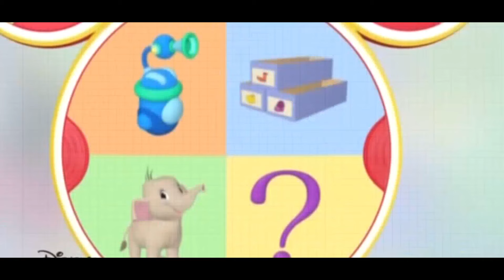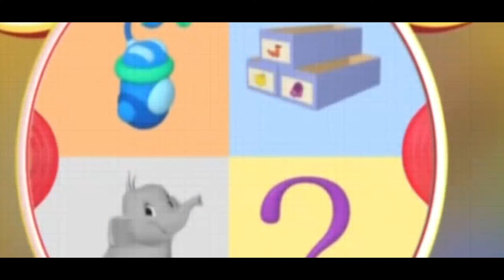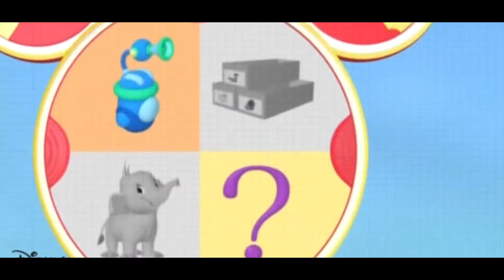𝑴𝒊𝒄𝒌𝒆𝒚 𝑴𝒐𝒖𝒔𝒆 𝑪𝒍𝒖𝒃𝒉𝒐𝒖𝒔𝒆 𝑭𝒖𝒍𝒍 𝑬𝒑𝒊𝒔𝒐𝒅𝒆𝒔 𝑪𝒐𝒎𝒑𝒊𝒍𝒂𝒕𝒊𝒐𝒏 🌈 𝑫𝒊𝒔𝒏𝒆𝒚 𝑱𝒖𝒏𝒊𝒐𝒓 𝑮𝒂𝒎𝒆𝒔 S03E17